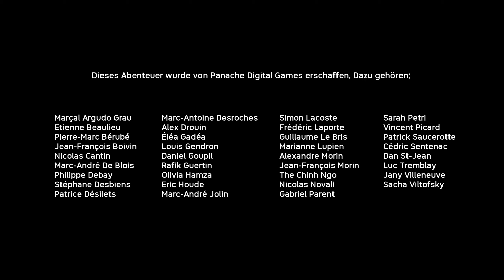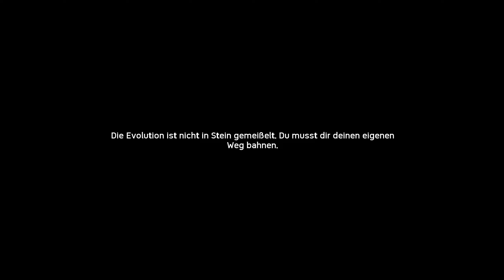ANCESTORS THE HUMANKIND ODYSSEY - ERSTES GAMEPLAY • Ancestors Gameplay German, Preview Deutsch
Ancestors the Humankind Odyssey Gameplay auf Deutsch. German Preview auf Ancestors. Im neuen Survival Game aus dem Hause Private Division durchleben wir die Evolution des Menschen von Anfang an. Mit neuen Spielideen lässt uns das Spiel komplett freie Hand beim Erforschen und Entdecken des Prähistorischen Afrikas.

Mit dem CREATOR-TAG: "COYA" kannst du mich beim Kauf unterstützen. Danke!